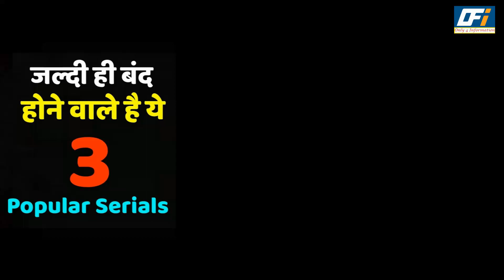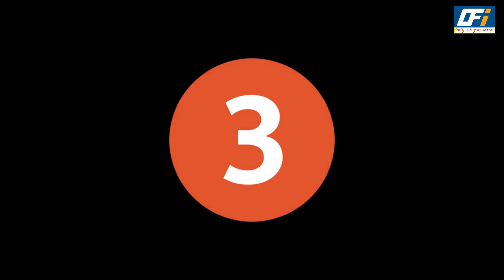Star Plus These 3 Serials Going Off Air | Star Plus This Serials Going Off Air Soon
StarPlus is an Indian general entertainment pay television channel owned by Disney Star. The network's programming consists of family dramas, comedies, youth-oriented reality shows, shows on crime and television films.